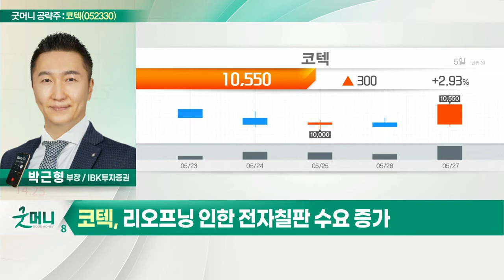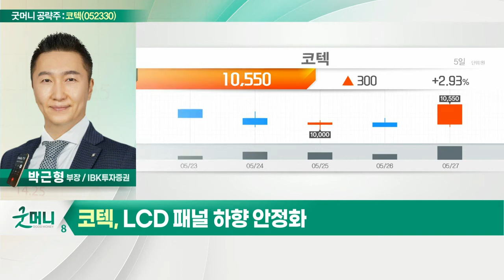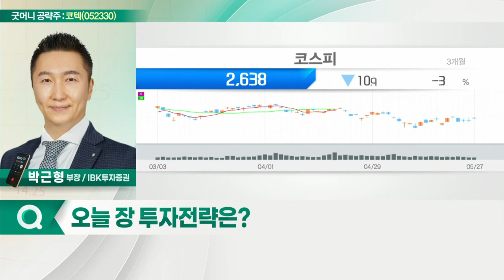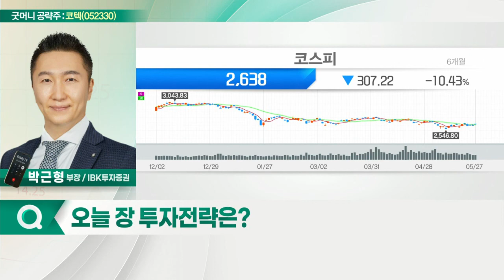코텍(052330)... 리오프닝 인한 전자칠판 수요 증가_굿머니 공략주 (20220530)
코텍(052330)
- 카지노 업계 강력한 이연수요
- 리오프닝 인한 전자칠판 수요 증가
- LCD 패널 하향 안정화